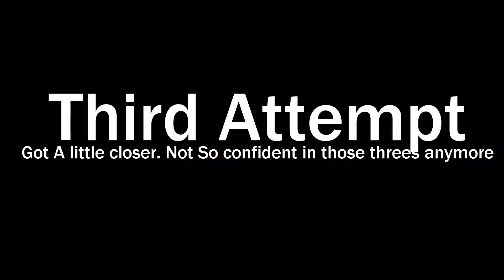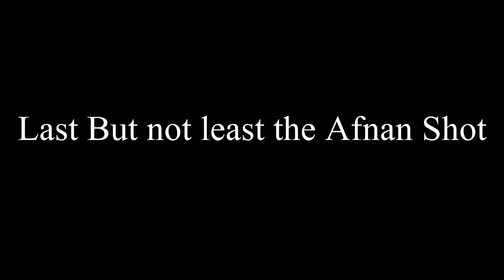Short Movie. Ft.Issy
LMAO. This is for you AAAADAAM